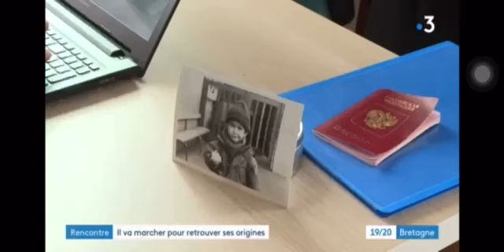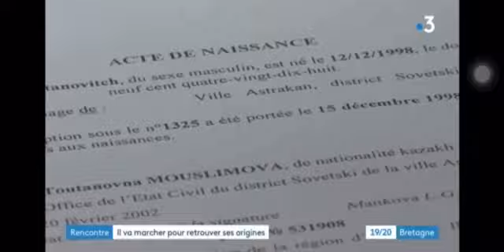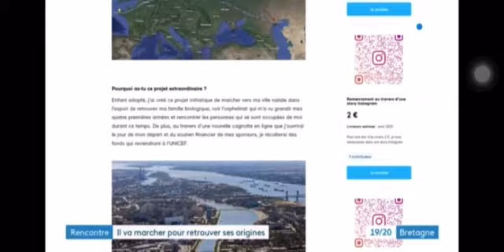Voyage à pied entre la Bretagne et la Russie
Salut tout le monde ! Je prépare en ce moment un voyage entièrement à pied vers ma ville natale, Astrakhan, en Russie pour essayer de retrouver ma famille biologique tout en récoltant des fonds pour l'UNICEF.
   Je partirai de Brest en avril. Pour réaliser ce voyage, j'ai besoin de votre aide. C'est pour cela que j'ai ouvert une cagnotte en ligne sur Kiss Kiss Bank Bank pour financer mon voyage. Même un don d'1 € m'aiderait énormément ! Si vous ne pouvez pas donner, vous pouvez quand même m'aider en partageant autour de vous. Famille, amis, collègue, TOUT LE MONDE !
   Je compte sur vous et votre soutien les amis !